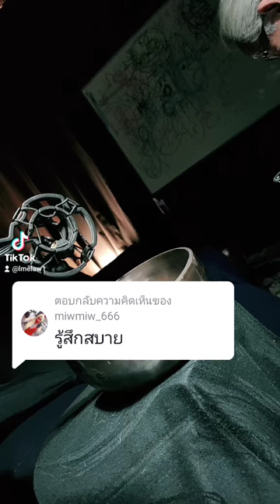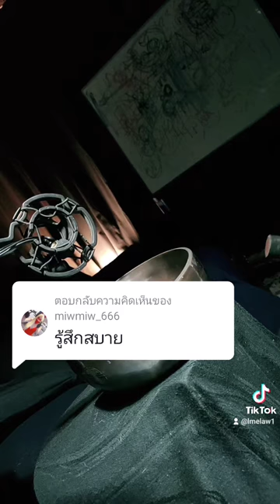@กูคนไทยโว้ย:รู้สึกสบาย